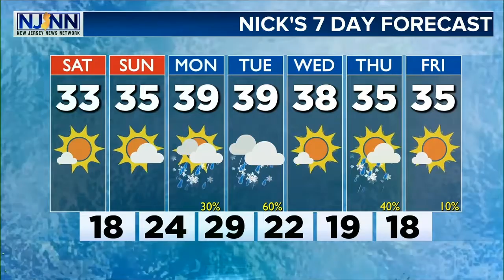Saturday Weather Update: Cold & Blustery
Nor'Easter Nick Pittman with your forecast, New Jersey.